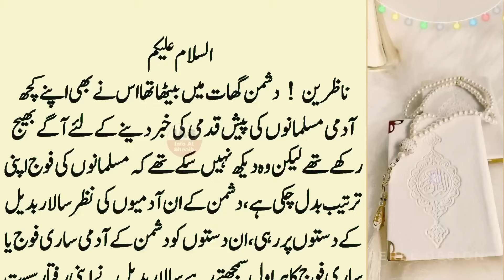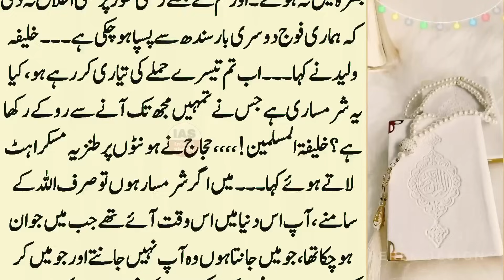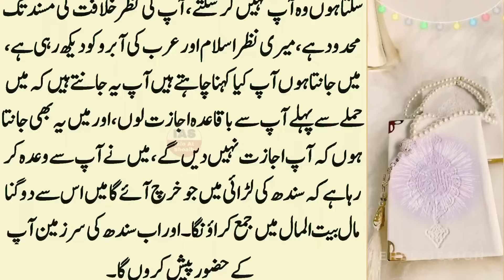Muhammad Bin Qasim:08 | Salar Badeel Ki Raja Dahir Ke Bety Jesiya Se Shikast Par Hajaj Ka Rad E Amal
. . . . . . . . . . . .   Instagaram. . . . . . . . . . . .